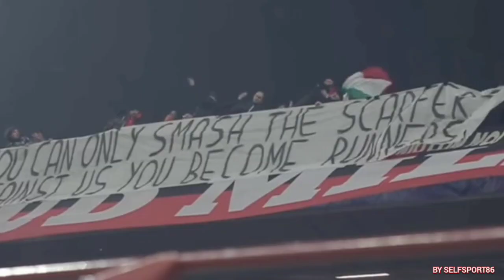MERCATO MILAN:SITUAZIONE RINNOVO KESSIE,KAIO SCEGLIE IL MILAN,TUTTO SU LEAO